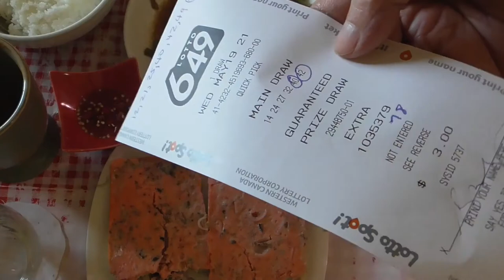🆕CUỘC SỐNG GIA NÃ ĐẠI:How to make Vietnamese Samon🐟and🦐Shimp balls/Cách làm tôm, cá hồi viên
Sandra-SD's Channel.